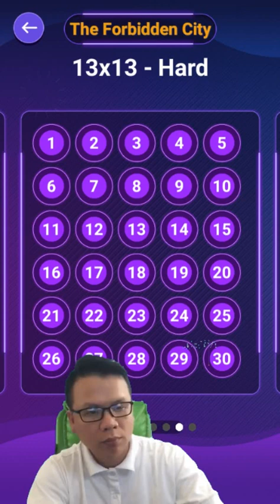Connect Dots – Block Wall - The Forbidden City 13x13 Level 1 - 30 - Walkthrough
Connect Dots – Block Wall - The Forbidden City 13x13 Level 1 - 30 played by Skill Game Walkthrough